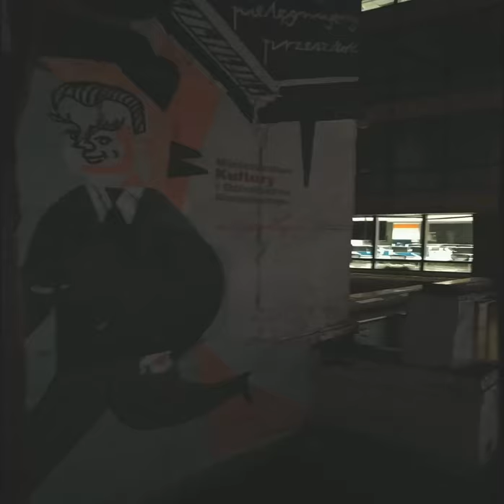Secret places! 🌇 exploracion urbana, in varsovia ✨- Ep. 01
Going through one of the most interesting urbex in the capital cities of Poland, located in the heart of the centrum, trying to get into the tunnels from the war. Maybe possible?  🔥🔥🏗️🌆

Entrado en una de los mas interesantes rubex de la capital de Polonia. en busca de los tuneles de la guerra, sera possible? 🔥🔥🏗️🌆